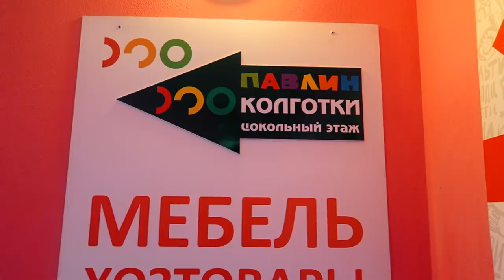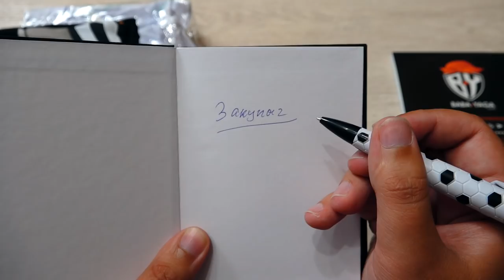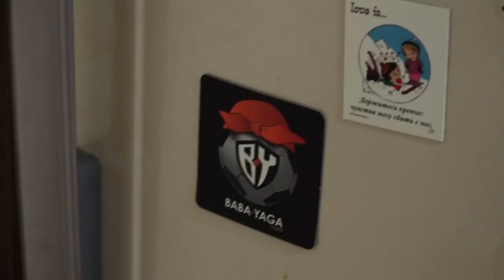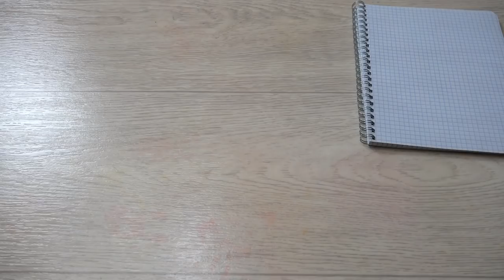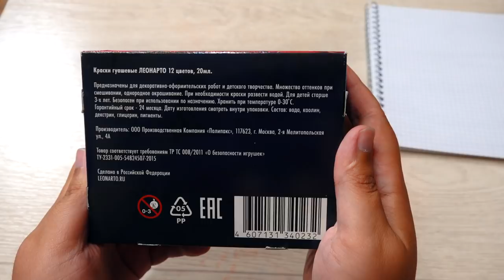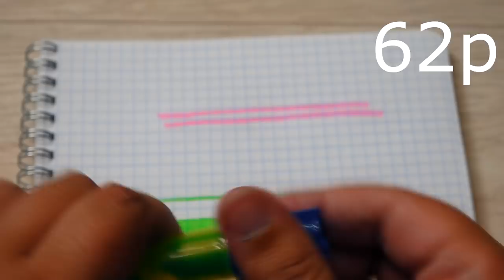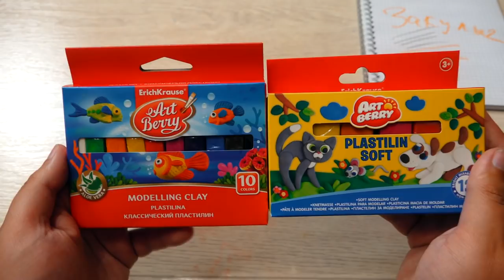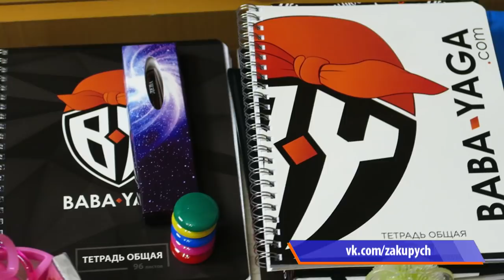Back to School Самые КРУТЫЕ Покупки к Школе В Галамарт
ПОКУПКИ К ШКОЛЕ 2018 / КАНЦЕЛЯРИЯ Галамарт / BACK TO SCHOOL 2018
Готовимся к школе вместе